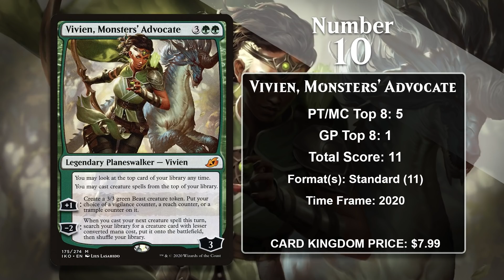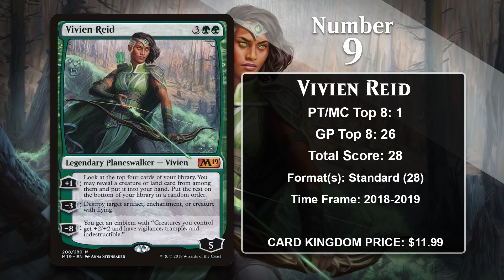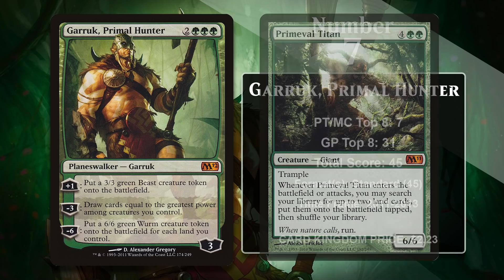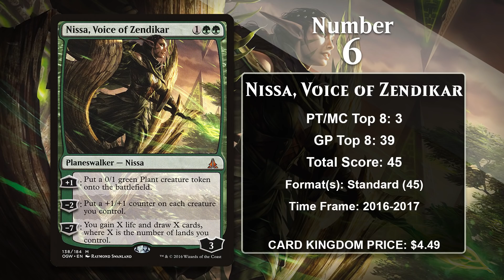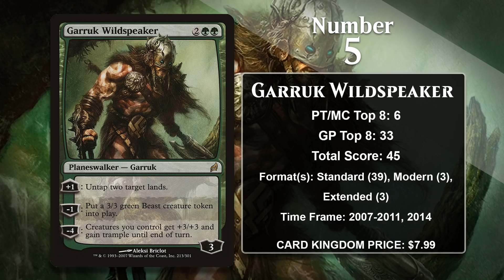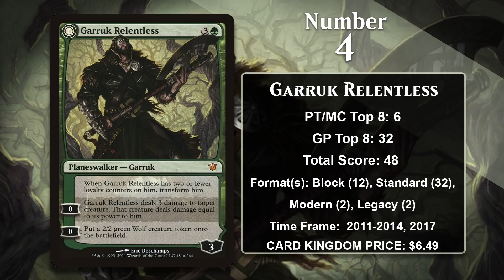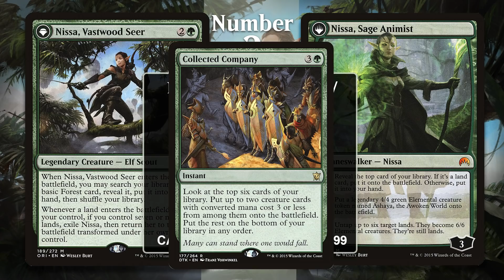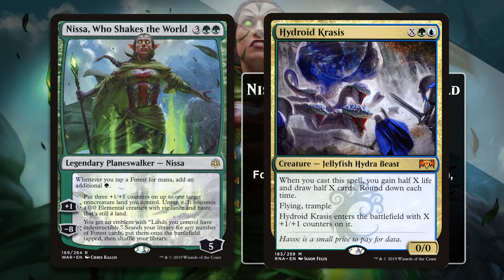MTG Top 10: Green Planeswalkers | Magic: the Gathering | Episode 400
Card Kingdom links for each card in this video: (SPOILERS)